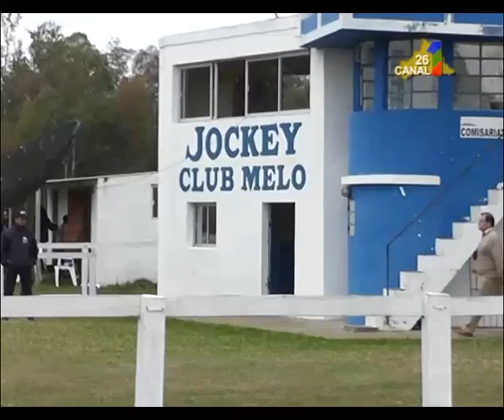TURF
TURF – Fueron 7 las carreras que se disputaron el domingo en el Hipódromo de Melo con el SINT, reunión Nº 9